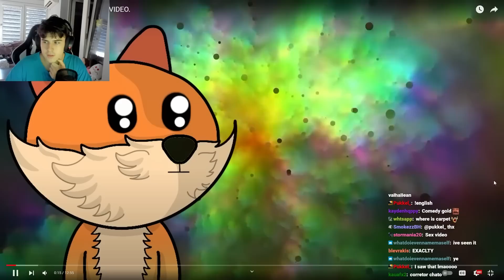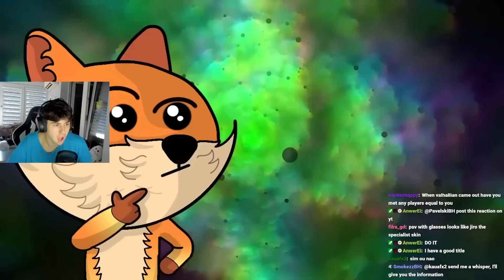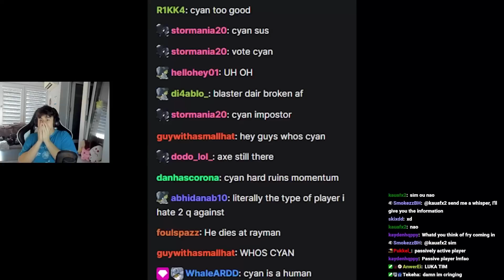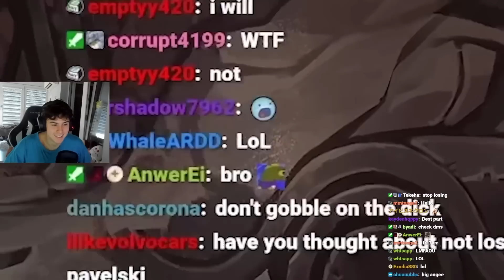This Player Made a Video About Me...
This Player Made a Video About Me..., Brawlhalla gaming by pavelski, reacting to his video? :O
Let me know if you liked the video! I love you all! 💙